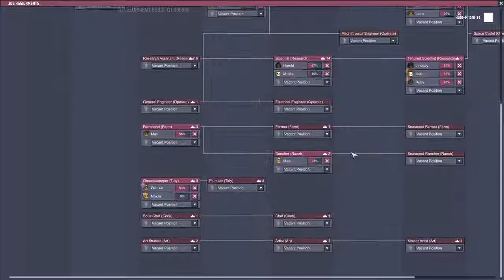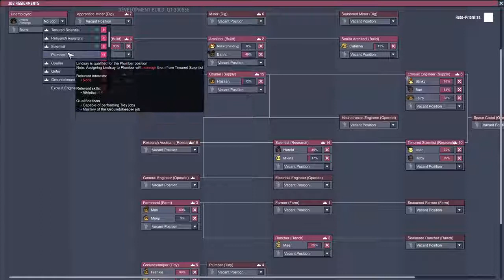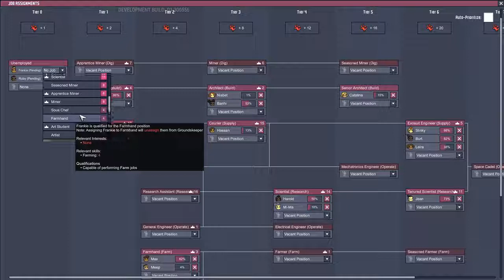Oxygen Not Included Let's Play Episode 67 - The Strategic Oxygen Reserve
With our dual-use hatch ranch/air storage system coming online, we set up a quick and dirty air filter to begin storing clean oxygen into our 3.6 ton air reservoir.